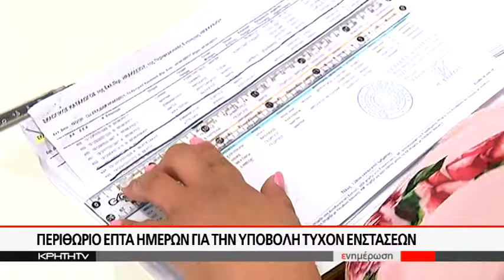Η ώρα της επανακαταμέτρησης στο πρωτοδικείο